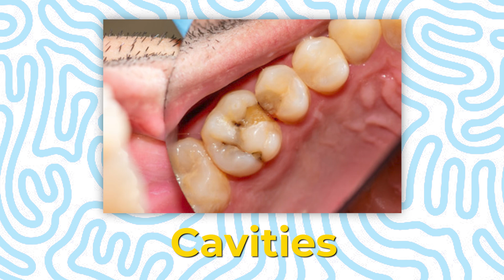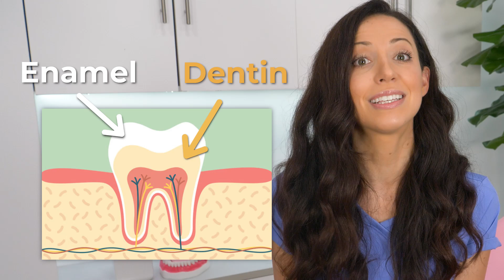Tooth Decay (Cavity) Explained | Cavities vs Fillings vs Dental Caries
What is tooth decay?  What is a cavity?  Is dental caries a thing?  Where do dental fillings come in?  Let's talk!
Cavities in teeth are caused by the acid byproducts of plaque biofilm and the foods/drinks that we consume. Thankfully, they’re preventable with good daily dental care and regular checkups. The symptoms of cavities include things like sensitivity, pain, rough edges, and discoloration.

Fillings are the best treatment for cavities, but sometimes a crown or root canal is necessary, especially if complications like abscesses develop. If you catch cavities in the earliest stages, you can prevent the bacteria from eroding totally through your enamel. See your dentist at least every six months to help reduce your risk of tooth decay and intercept it when it’s small.

Always seek the advice of your dentist or other qualified health provider with any questions you may have regarding a medical condition. Never disregard professional medical advice or delay in seeking it because of something you have heard or seen on social media.***